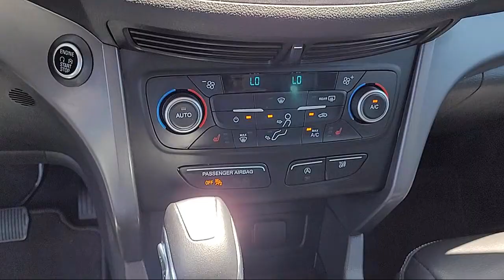2019 Ford Escape SEL Sport Utility Sacramento Roseville Elk Grove Folsom Stockton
2019 Ford Escape SEL Sport Utility Stock Number: 64903A Vin:1FMCU0HD5KUA56192.